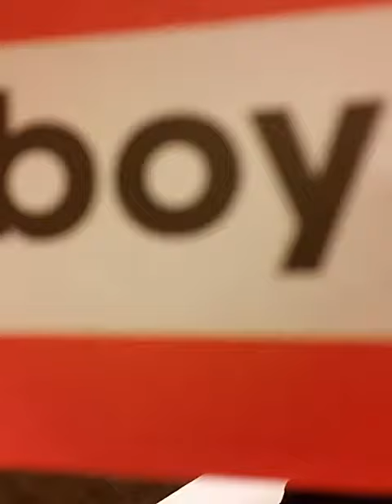The sillies!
More Acheron goofiness. ^.^